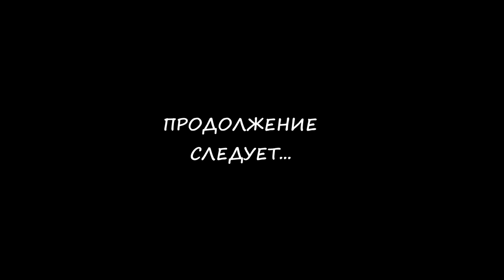[Rus] Pokémon Black 2 - Прохождение. #13 (Гигантская Пропасть)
Прохождение Pokémon Black 2 для Nintendo DS. В прохождении включен Режим Испытания и делается упор на основные сюжетные моменты - сбор Значков Стадионов и битвы с вражеской командой Плазма. Русская озвучка субтитров. Используется фильтр графики HQ2xS.

Pokémon Black Version 2 и Pokémon White Version 2 («Покемон: Чёрная версия 2» и «Белая версия 2») — версии японской ролевой игры, разработанные студией Game Freak и изданные совместно с Nintendo и The Pokémon Company на портативной игровой системе Nintendo DS. Игра является сиквелом Pokémon Black и White.